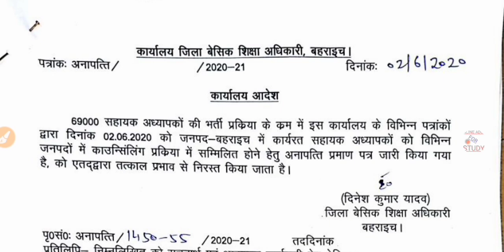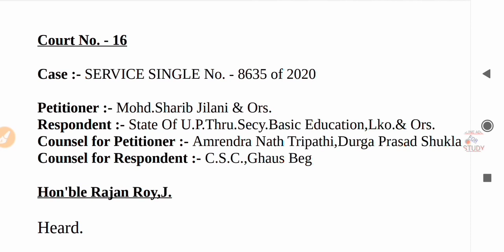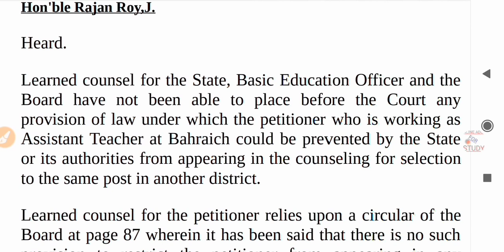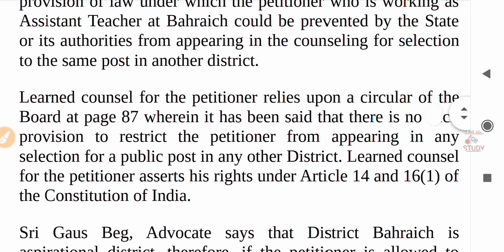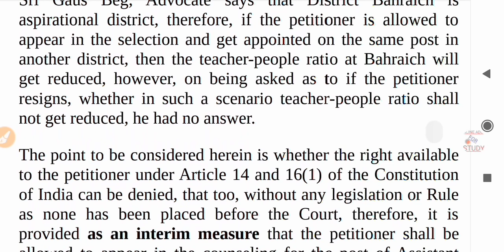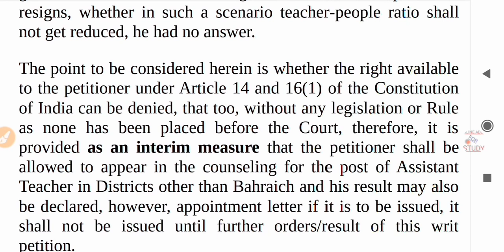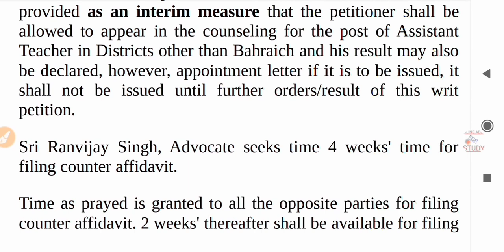69000 Shikshak Bharti Latest Update | Teacher Recruitment 2020 | UPPSC Latest News | UPSSSC News